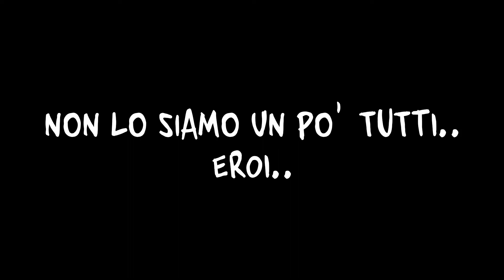Il venditore di ricordi - 2 - Sono un eroe? [animazione]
Cosa influenza il carattere e i comportamenti più di ogni altra cosa?
I ricordi!
I ricordi buoni e quelli cattivi, e sono proprio questi ultimi che Martino Bonelli si ritroverà a vendere a sua insaputa, ottenendo finalmente il successo professionale che tanto agognava e con esso la prospettiva di una carriera proficua e gratificante, al servizio di una delle multinazionali più grandi e potenti, quella degli Inferi!